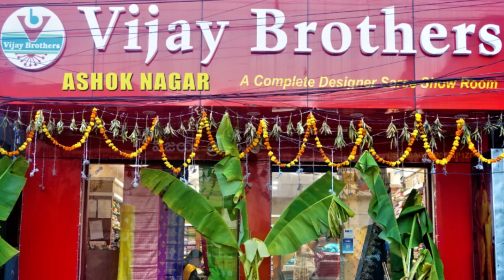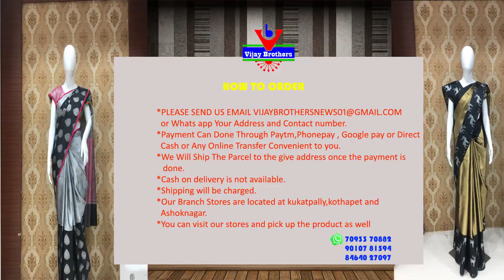Latest Collections In Kota Foil Printed Designed Sarees | ASHOKNAGAR BRANCH | EP961 | 70933 70882